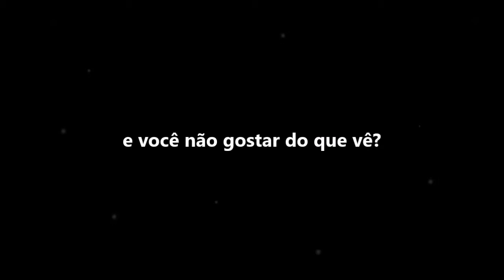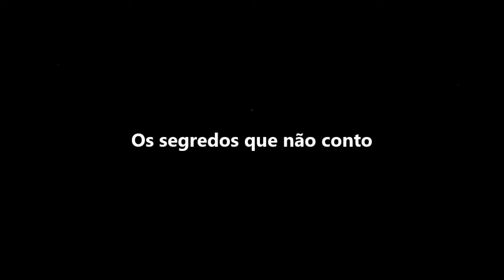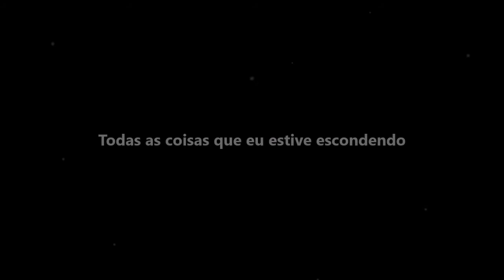Bebe Rexha - Don't Get Any Closer (Tradução)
Artista: Bebe Rexha

Esse canal foi feito com a intenção de divulgar músicas com traduções já um pouco interpretadas para facilitar a compreensão da mensagem da música.

Lembrando que cabem muitas interpretações em uma única música, e ser fiel a todas elas na hora da tradução seria impossível. Então, eu tento me aproximar da interpretação mais provável.